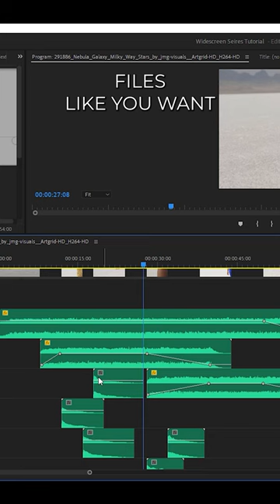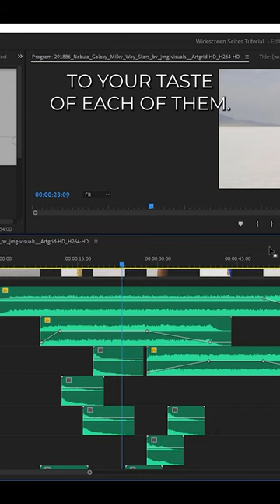How to use hard limiter in Adobe Premiere Pro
Adding a hard limiter to your video project can not only prevent audio from getting distorted but it can also bring the loudness to the right level. Here is a very quick tutorial on how to add and use a hard limiter in Adobe Premiere Pro.